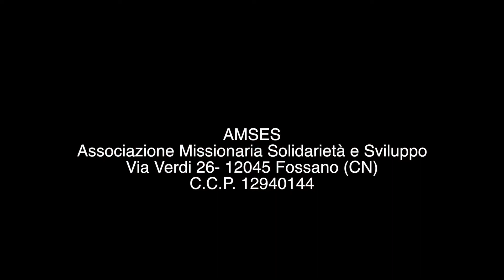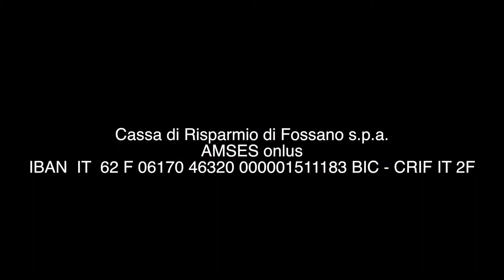Amses c'è 07 - Hospice di Fogo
"I sogni di padre Ottavio non finiscono mai. Questa volta lui c'invita a riflettere su una realtà che ci riguarda spesso da vicino: l'accompagnamento delle persone che soffrono, in particolare nell'ultima fase della malattia. Per questo sono nati gli hospice che si prefiggono di dare dignità alla vita fino all'ultimo istante. L'idea di costruirne uno sull'isola di Fogo è il culmine di un progetto molto ampio che padre Ottavio ha pensato e che riguarda ogni fase dell'esistenza.
Una sensibilità particolare, un cuore grande, una visione di futuro che consentono a padre Ottavio di richiamare tutti a considerare la vita un dono da tutelare e salvaguardare sempre, fino alla fine".